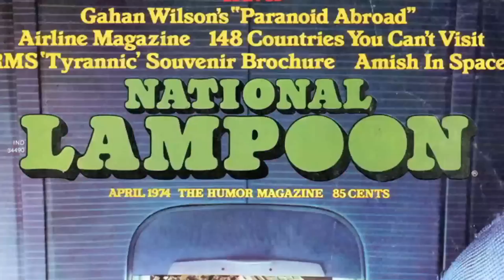AFI DOCS 2015 Films Trailer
AFI DOCS is a five day international documentary film festival that takes place at landmark venues in Washington, DC and the world-class AFI Silver Theatre and Cultural Center, the independent film hub of the metropolitan region.